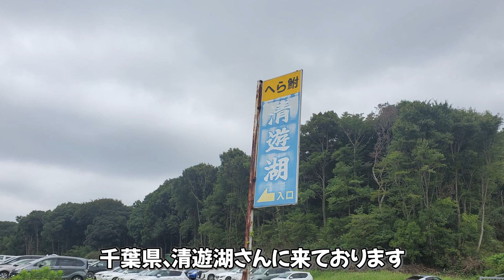【シマノジャパンカップ】絶好ポイントを引いたコーチャン！全国大会進出なるか？！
【コーチャン　セッティング】
9尺メーター
浮き　TOMO　A-2　5.0
道糸　0.8 ストロングアイ

ハリス　スーパープロ
上0.5  8cm
下0.4  30〜40

ハリ
上リフト6
下コム4→3→2

バラケ
粒100トロ25
水150
セットガン　セットアップ　BBF　各100
クワセ　さなぎ感嘆
　　　　さなぎ玉小
必ずバラケのなじみを入れて
クワセの馴染み側にドン、返しぎわに抜けてすぐ、誘ってタッ